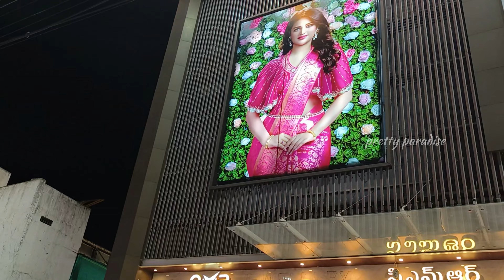తక్కువే కదా అని cheap గా చూస్తే మనకే నష్టం// ఎంత సీజన్ అయితే మాత్రం మరీ ఇంత దారుణమా🙄